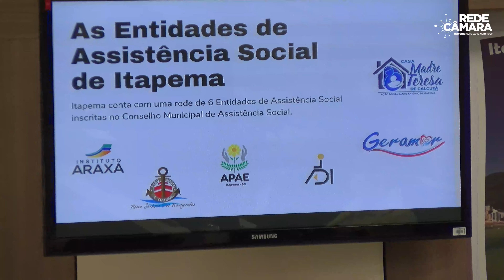BALANÇO DAS ENTIDADES DE ASSISTÊNCIA DE ITAPEMA E APRESENTADO NA CÂMARA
A representante do Fórum da Assistência Social do município trouxe dados das instituições para câmara e falou sobre as principais dificuldades enfrentadas.